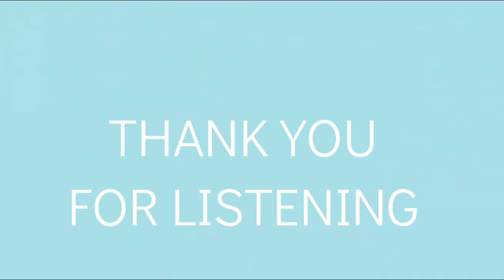THE NEW COWORKER[F4F][ASMRRP][MASC LISTENER][COWORKERS TO LOVERS]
Summary: Listener is a masc female who is starting a new job in a satellite office. The team leader (speaker) starts off on the wrong foot by misgendering the listener in front of the whole team in their first morning meeting. However, there is an obvious attraction. And the team leader tries to keep things professional. The operative word is tries.

SCRIPT BY SAMMYMARXAUDIO ON TWITTER

Any scripts or ideas you'd like me to check out?

SURPRISE NEKO WITH A GIFT?  🎁

LIKE WHAT YOU HEAR? SUPPORT NEKO W/COMMISSIONED SCRIPTS,EDITING,ART AND BILLS 😁

Spend time with Neko on Smule!